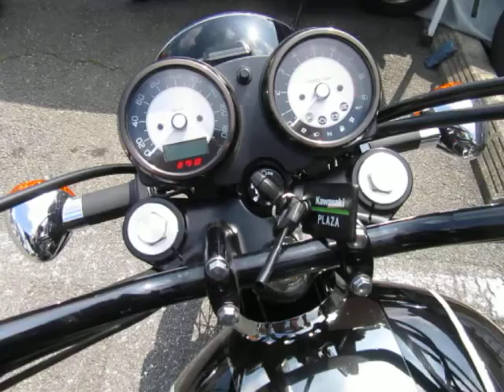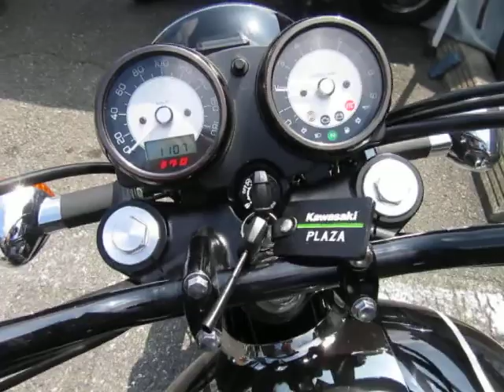MEGURO K3 2021年 中古車 店頭展示中です。お気軽にお問い合わせください。 バイクショップ名:FREAK’S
☆☆☆陸運局認証工場完備です★車検・修理・タイヤ交換やオイル交換などのメンテナンスもお任せ下さい☆☆☆
・支払総額には、点検、整備、長期保証、1年間24時間対応の距離無制限ロードサービスが含まれております。送料は別途必要となります。